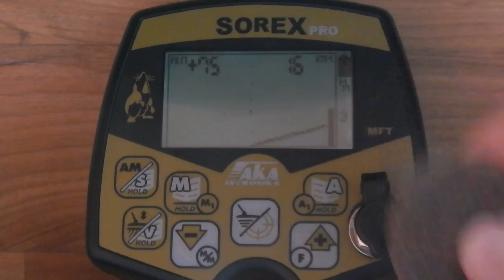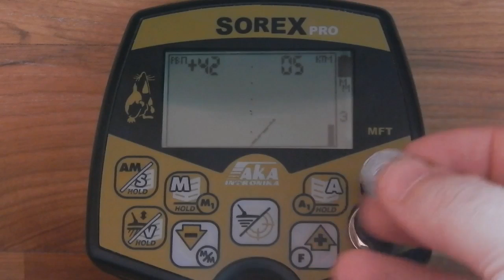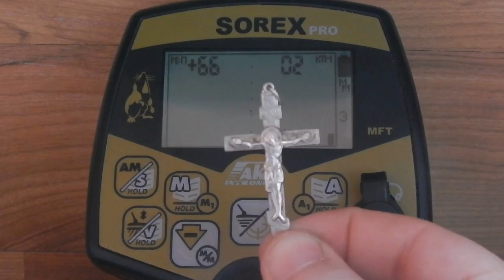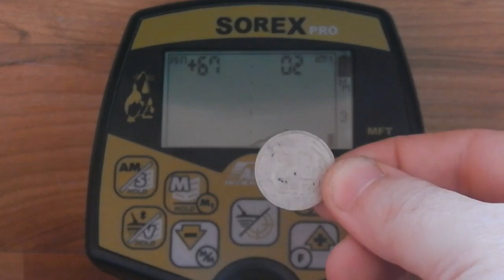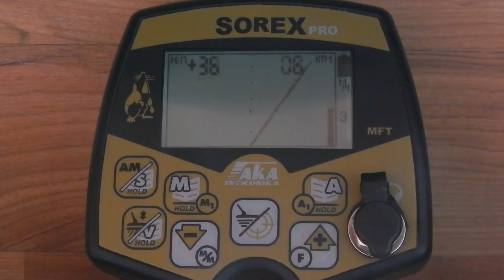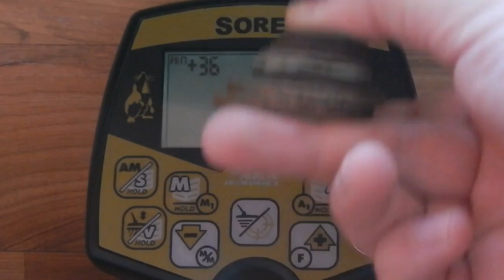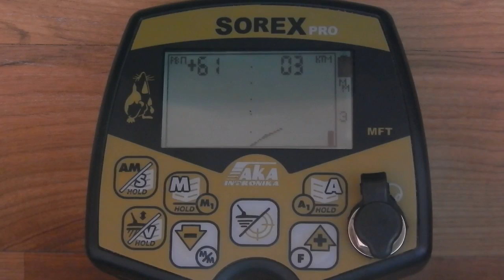Как звучит золото, серебро и медь на АКА SOREX PRO и тест на стопку медных монет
Озвучка и показания VDI и годографа на различные цели. Металлодетектор АКА SOREX PRO (Сорекс про)  , катушка 12,5х9.5  7кГц  DD. 1 программа настройки - все металлы, чувствительность - 10 (тест проводился в квартире со всеми присутствующими излучениями Wi-Fi, GSM и т.д.). В грунте показания при правильной отстройки грунта практически индентичные!